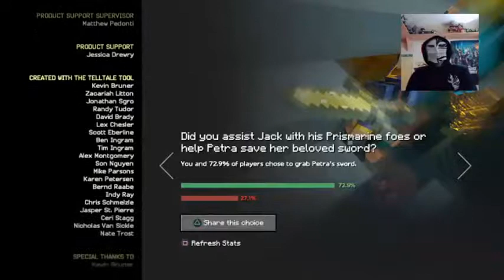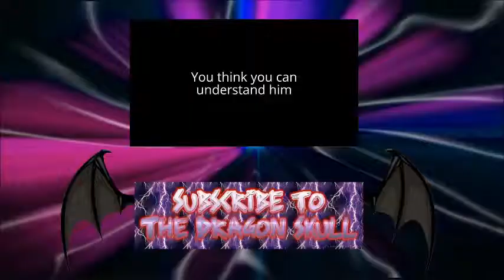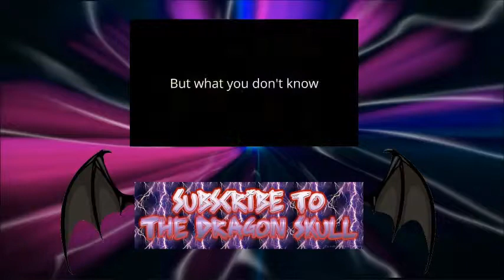The Tower of the Warrior (Minecraft Story Mode Season 2 episode 1 part 4)